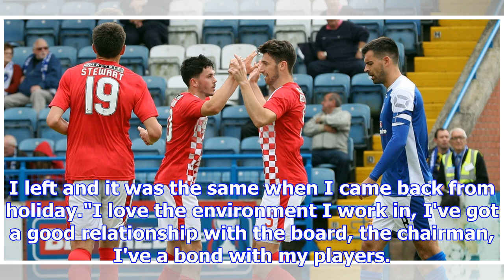Stranraer 1-4 st mirren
St Mirren's Lewis Morgan (centre) celebrates his goal with Ross Stewart (left) and Gregor BuchananSt...